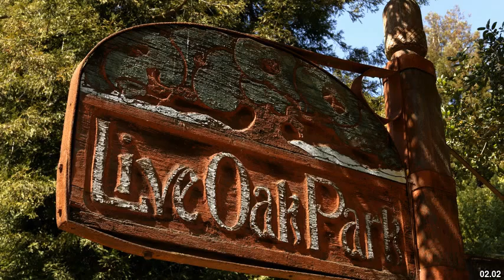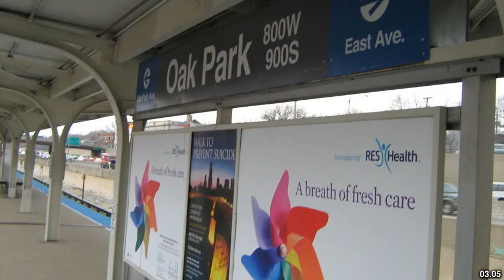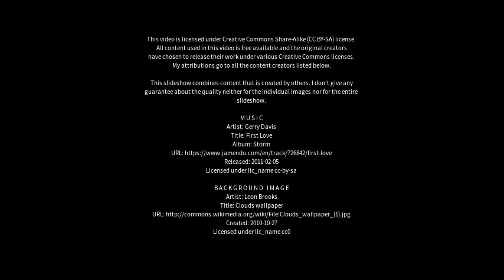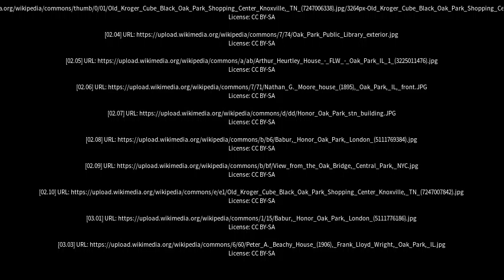Best places to visit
Best places to visit - Oak Park (Australia) Best places to visit - Slideshows from all over the world - City trips, nature pictures, etc.